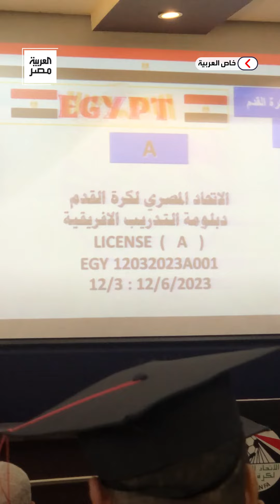علي ماهر ووائل رياض وأحمد الكأس وخالد بيبو يحصلون على الرخصة التدريبية A من الاتحاد المصري والإفريقي